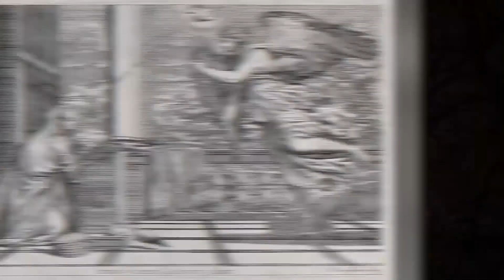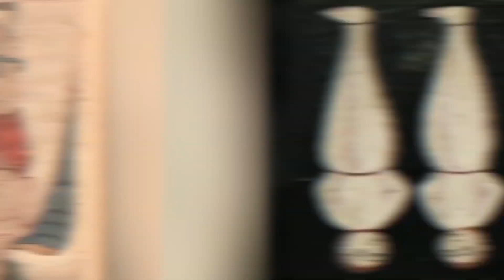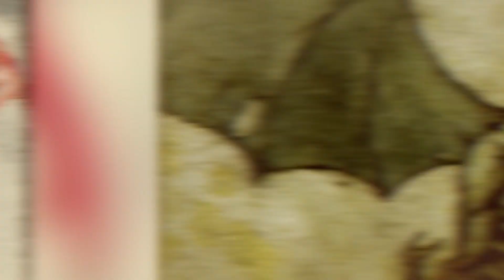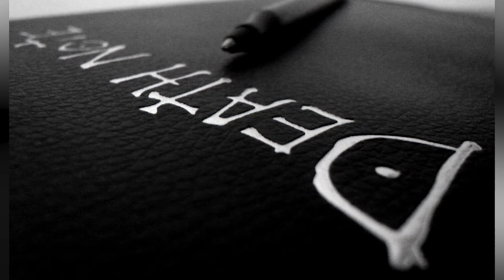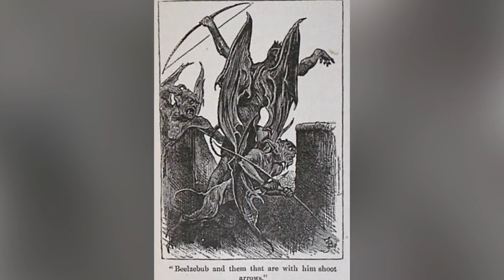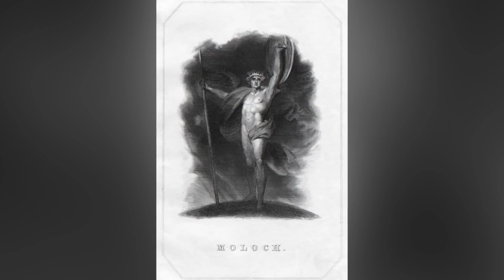Real Savage Angels Banned By Christianity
In this video, we discuss the real Savage Angels and how Christianity banned them. If you're wondering what the Savage Angels are, then this video is for you. We discuss the history of the Savage Angels and how Christianity banned them. From vandalism to blasphemy, the Savage Angels have sparked controversy throughout the years. Whether you're a fan or a critic, this video is a great introduction to the Savage Angels!